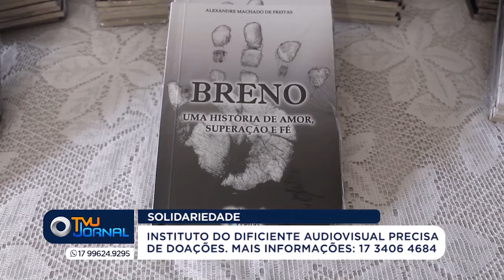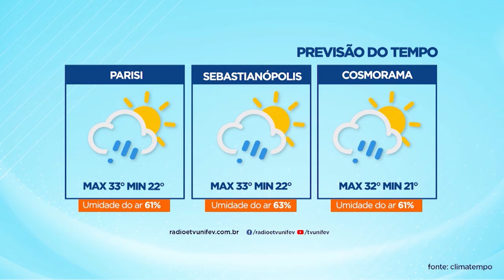TVU Jornal 1ª Edição 06/12/2021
Dezembro Vermelho é mês de conscientização e prevenção a AIDS. Hoje nós vamos conhecer medidas preventivas disponíveis no sistema único de saúde.